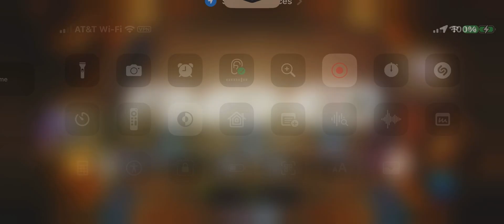When Playing Maxx C Goes Wrong In The WCS Event On Master Duels😊💖💯